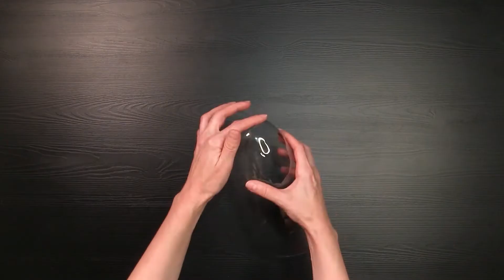Una gran idea de reciclar PET´s rosa mágica.